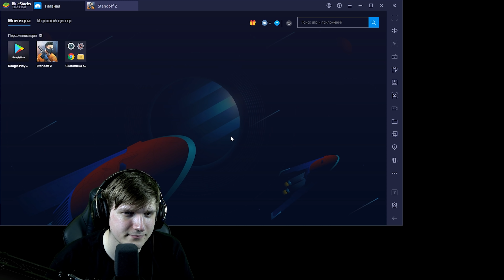БИТВА УДАЛЕННЫХ КЕЙСОВ В STANDOFF 2 0.16.2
Всем привет, у микрофона Веля! В этом видео я устрою битву между удаленными Furious кейсами и удаленными Origin кейсами в Standoff 2 0.16.2